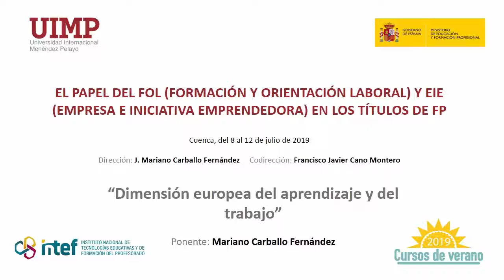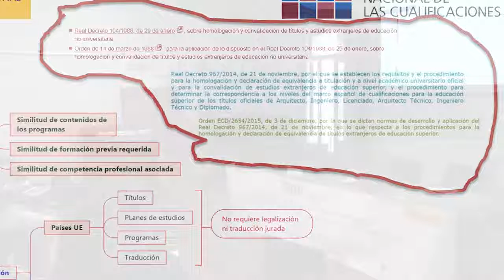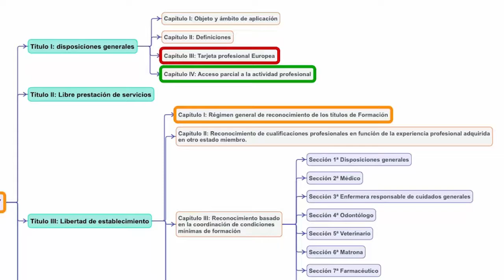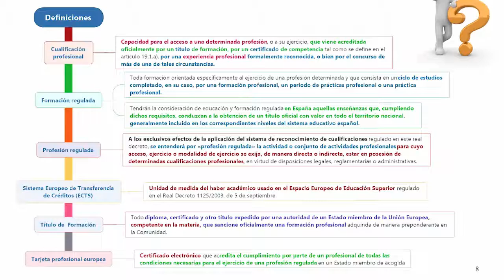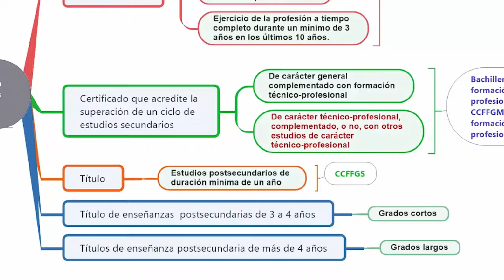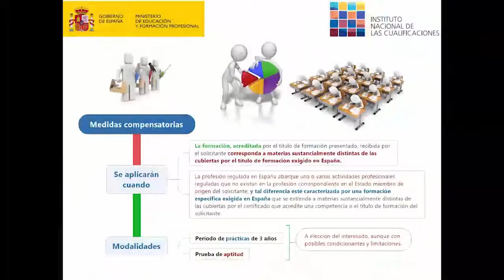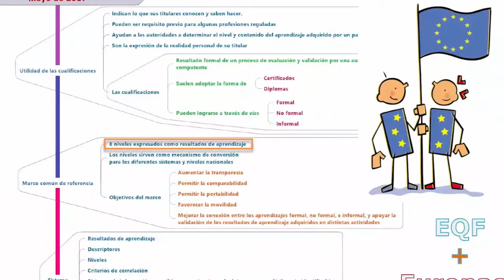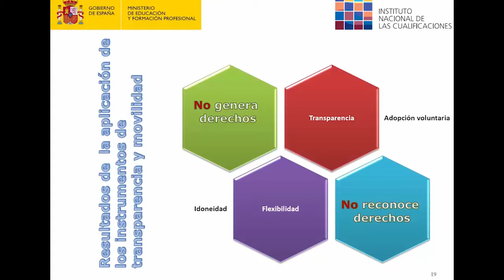12 Dimensión europea del aprendizaje y del trabajo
Ponente: Mariano Carballo Fernández